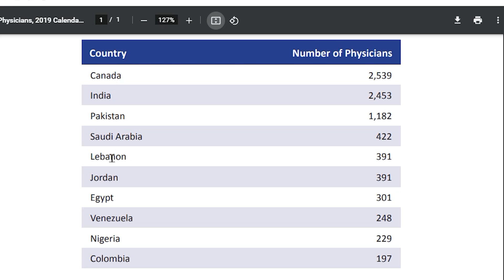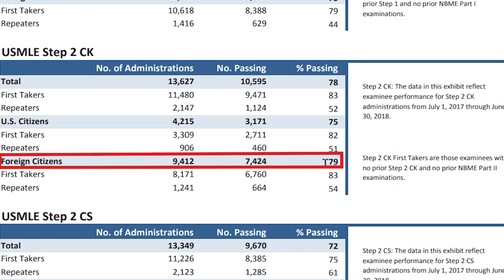Cairo University Egypt (English) | Cairo University Faculty of Medicine Egypt | MBBS In Egypt 2023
One of the most famous medical institutions in Egypt is the Cairo University Faculty of Medicine. In this video, we will talk about the rich history, state-of-the-art facilities and exceptional academic programs offered at this prestigious faculty. Witness the dedication of passionate professors and talented students as they pursue their medical careers in a diverse and inspiring environment. How the Cairo University Faculty of Medicine fosters innovation, research and patient care, thereby shaping the future of healthcare in Egypt and beyond. Whether you are a medical enthusiast or just curious about world class medical education, this video is a must watch!

CAIRO UNIVERSITY,  About Cairo University. Established in 1908 Cairo University is also known as the mother of university among other younger universities in Egypt. Kasralainy Faculty of Medicine, Cairo University scientific research, apply updated technologies and follow national and international medical standards.